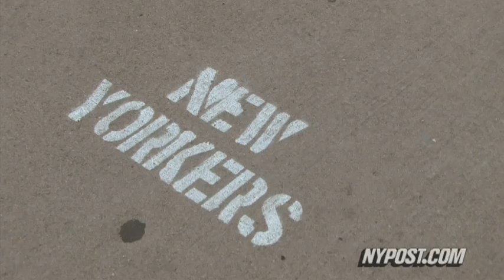Walk the NYC Tourist Line - New York Post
A white line painted on a Manhattan sidewalk divides New Yorkers and tourists.